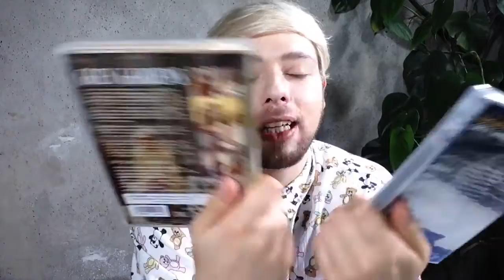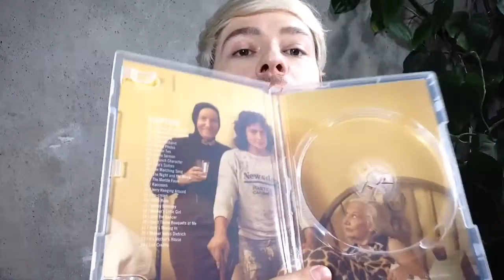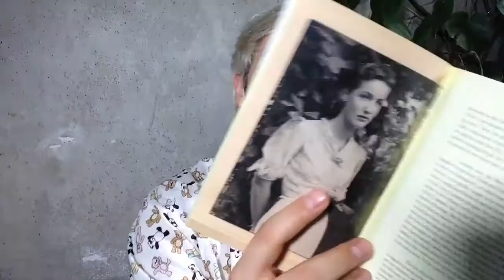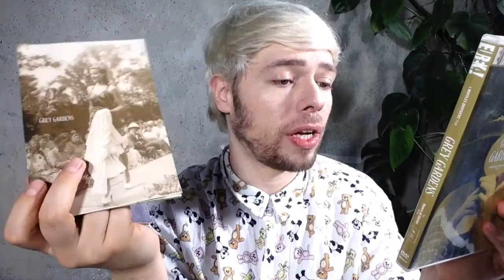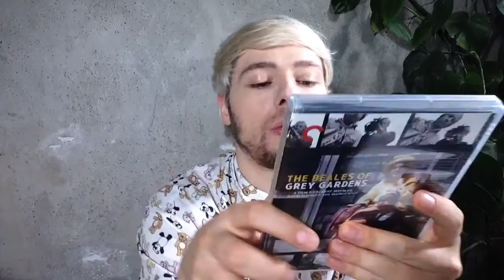Grey Gardens MUST WATCH!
Dacob
xoxo